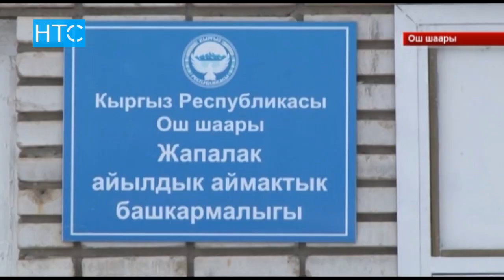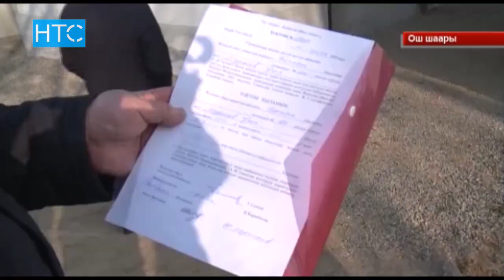Ош: мыйзамсыз курулган үйлөр түрттүрүлүшү мүмкүн / 20.01.17 / НТС